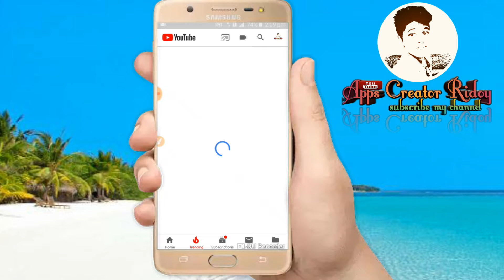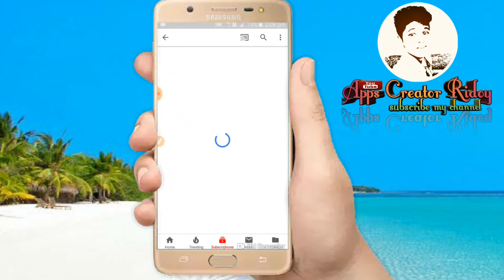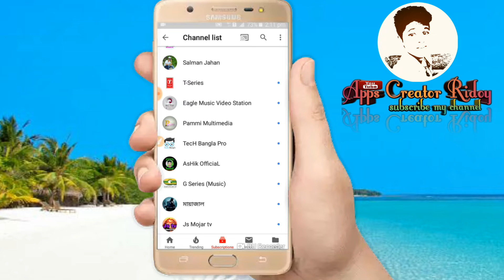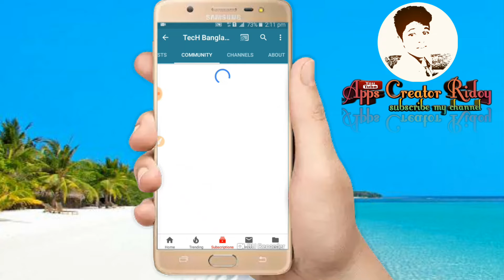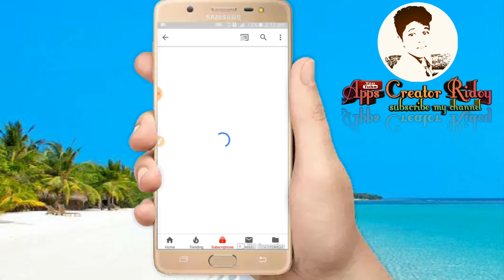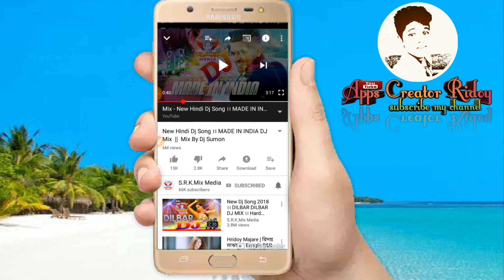যে চ্যানেল গুলোতে সব সময় আপডেট কিছু উপভোগ করতে পারবেন তাই দেরি না করে এখনি দেখে নিন ভিডিওটা l